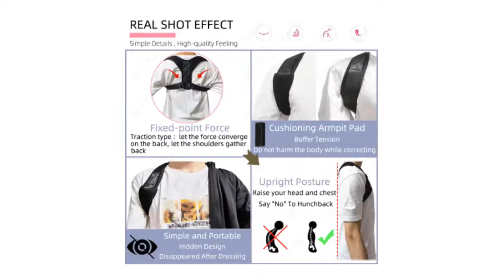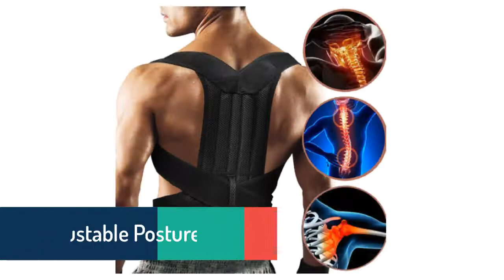5 Best Back Support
5 Best Back Support

5.Adjustable Posture Corrector Simple Back Support Shoulder Back Brace Posture Correction Spine Postural Correctotion Health

4.Adjustable Posture Corrector Back Support Strap Brace Shoulder Spine Support Lumbar Posture Orthopedic Belts

3.1Pc Massager Shapewear Chest Belt Back Shoulder Posture Corrector Black Hot

2.New Hot Posture Corrector Adjustable Back Support Belt Spine Back Shoulder Brace Support Belts Adult Invisible Hunchback Belts

1.Adjustable Posture Corrector Back Support Shoulder Back Brace Posture Correction Spine Posture Corrector Postural Fixer Tape